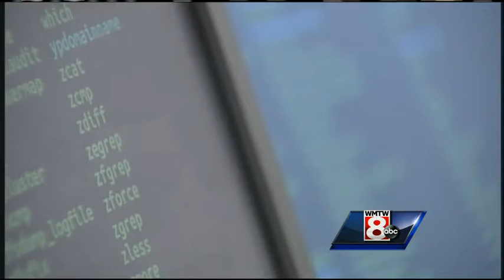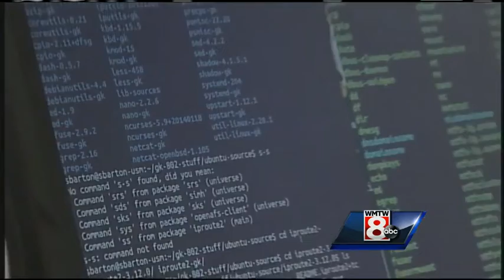USM stepping up cyber security education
Data breaches are becoming increasingly common, right down to the local level. It means more students are learning to combat cyber crimes, as WMTW News 8's Katie Thompson reports.